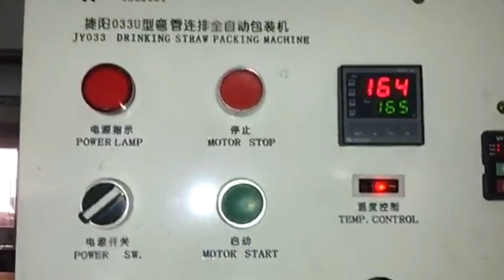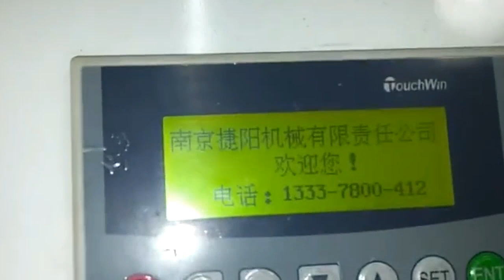Automatic high speed u shaped straw packing machine